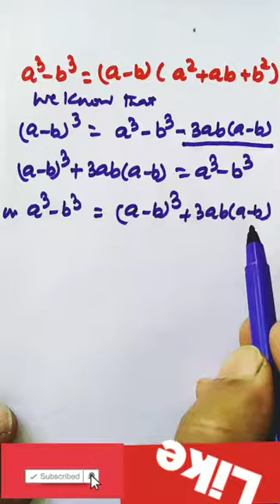How and Why This is the Answer of Algebraic formula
Nice Algebra Problem| france math olympiad |How to Think Outside the Box?|IOQM|
This is derivation for algebraic formula for the curious students . who wants to know how and why. This is useful for all exam.
maths olympiad
imo questions
tough maths questions
critical thinking maths questions
olympiad maths question
imo maths olympiad,
olympiads questions
maths problems,
math problems for geniuses
algebra,
maths trick,
equations,
olympiad mathematics,
math olympiad question
math olympiad,
math olympiad tricks,
how to solve math olympiad fastly,
how to solve radical expression,
radical expression,
radical expressions,
radikal na expression,
simplifying radical expressions,
expression,
exponential expression,
how to simplify radical expression,
rational exponent,
radicals,simplify a radical expression with variables,
radical,
multiplying radicals,
simplifying radicals,
common radicands,
maths,
premath,
math,
math is fun,
olympiad,
sat math,
algebra 1,
math olympics,
algebra,
mathematics,
algebra 2,
pre math,
college math,
olympiad mathematics
,imo
prmo,
college entrance exam,
cbse,
best math channels,
Math Olympiad

blackpenredpen
math olympics
olympiad exam
math olympiada
British Math Olympiad
olympics math
olympics mathematics
Number Theory
mathcounts
math at work
Pre Math
Olympiad Mathematics
Olympiad Question
Geometry
Geometry math
Geometry skills
Right triangles
imo
Competitive Exams
Competitive Exam
Find the height h
Pythagorean Theorem
Right triangles
Similar triangles
Congruent Triangles
Two Tangent Theorem
Isosceles triangles

russian olympiad,
magic square,
simply logical,
simply logical riddles,
simply logical puzzles,
viral math puzzle,
olympiad mathematics,
olympiad question,
maths
premath
math
precalculus
math is fun
olympiad
mathpapa
math solver
math way
math problems
sat math
algebra 1
calculus
mindyourdecesions
math olympiad preparation
math olympics
algebra
mathematics
algebra 2
math puzzles
quadratic equations
radical equations
olympiad mathematics
quotient rule
imo
college math

olympics mathematics